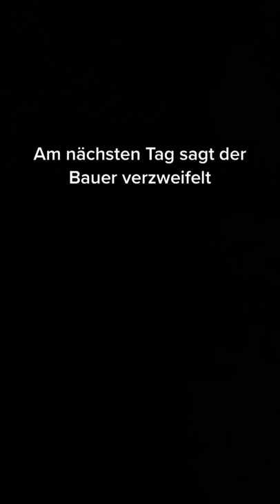Wenn du ein totes Pferd kaufst 😂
Offizieller Channel von Mehmetaberloyal💫

Auch auf Youtube werden ab jetzt täglich Videos hochgeladen, um euch auch hier zu unterhalten😂

Folgt mir gerne auf den anderen Plattformen, bin dankbar für jeden Support❤️